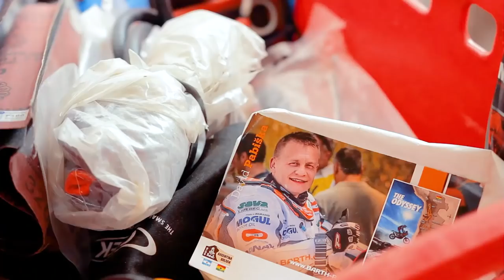DAKAR 2017 - Shrnutí poloviny Dakaru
Všichni závodníci včetně Josefa MACHÁČKA, předají svůj autentický pohled na uplynulou půlku Dakaru 2017.